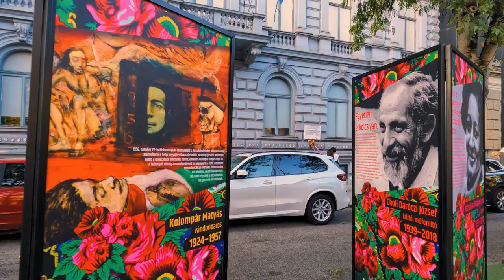QUE VER EN BUDAPEST EN 3 DIAS | El café más bonito del mundo | Baños de Budapest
No te pierdas de nada en Budapest apuntándote a esta Visita guiada por Budapest + Parlamento:

Una de las mejores actividades en Budapest es este Paseo en barco al anochecer:

Descubre los secretos del monumento más importante de la ciudad con esta Visita guiada por el Parlamento de Budapest:

Hola mis chamos. Hoy se termina este viaje por Budapest, asñi que les quiero mostrar algunos de mis lugares favoritos en la ciudad, como el bastión de los Pescadores al amanecer, o la Ópera Nacional de Hungría o también conocida como ópera de Budapest y también el café más bonito del mundo : El Café New York . Acompáñenme a conocer más de Budapest 4K .

VÍDEO GRABADO EN: Octubre 2022

Verde

que ver en budapest en 3 dias
magyarország 4k
magyar drón

Amarillo

Que ver en Budapest
Castillo de Buda
que ver en budapest en 2 dias
Hungary in 4K
what is capital of hungary
Magyarország fővárosa
budapest magyarország
budapest drone video
Capital of Hungary
budapest, magyarország
things to do innbudapest
Budapest Hungría
Budapest Hungria
öpera Nacional de Hungría
Opera Nacional de Hungria
Opera de Budapest
Naranja

Lo mejor de Budapest
Budapest Hungary
Things to do in Budapest
Budapest in 4K
Budapest 4K
Budapest
BEst of Budapest
Alan x el mundo Budapest
Alan x el mundo Hungria
Enrique Alex Budapest
Diego Perdomo
Un Chamo de Viaje
Opera de Budapest
Ópera de Budapest
Ópera Nacional de Hungría
Baños Széchenyi
Baños Szechenyi